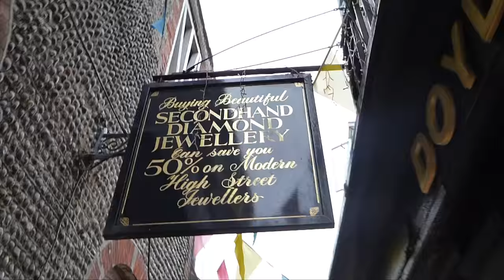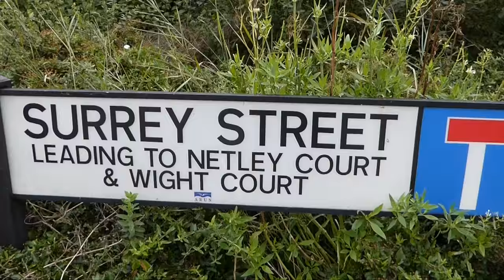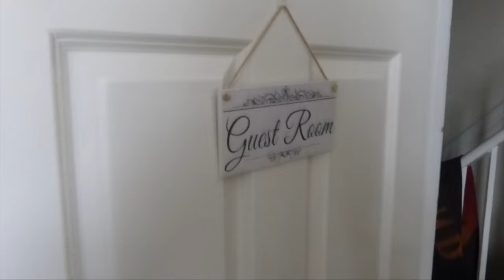Brighton road trip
Me and Mr Fuller decided two days after passing my test a road trip was the perfect way to celebrate. Hope you enjoy.